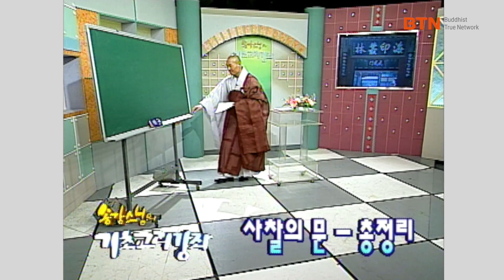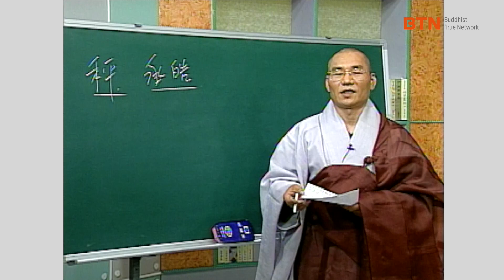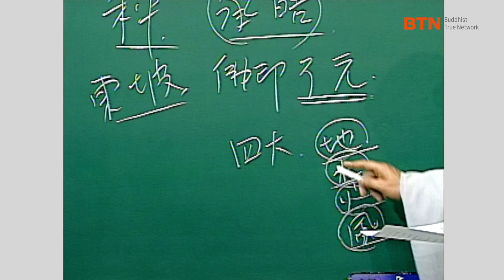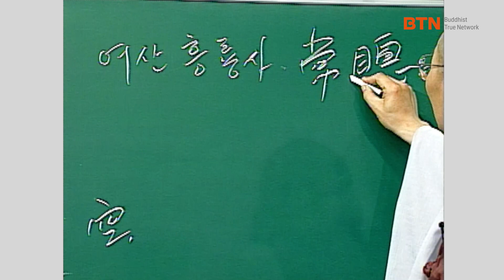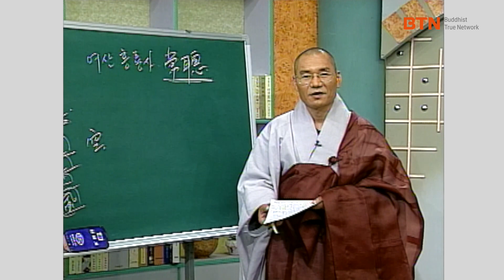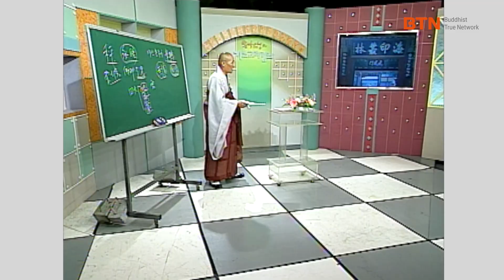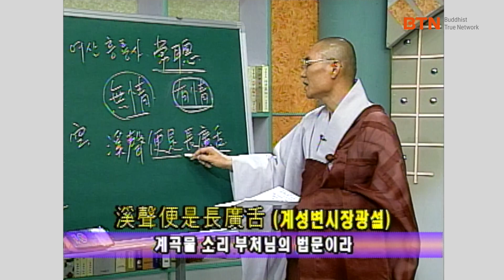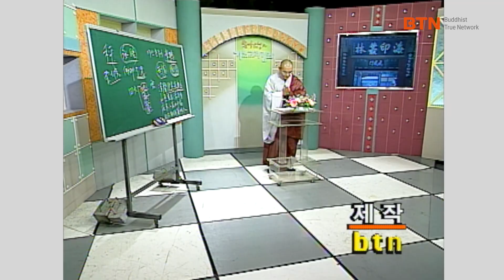[BTN클래식]송강스님과 함께하는 불교 기초 배우기 - 18편 사찰의 문 총정리